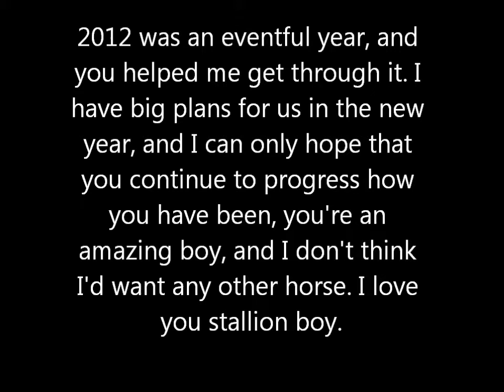Thor's Progress 2012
I'm so happy with how Thor has come along, we've had our ups and our downs yet still manage to come out on top. I am so excited for what 2013 will bring us, and whatever it does bring us, I'm happy to be doing it with you